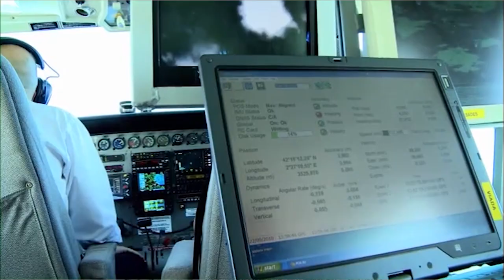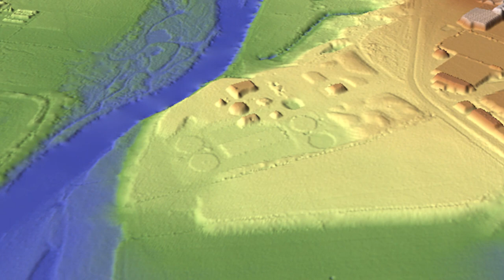Temps al temps - Monitoratge de la costa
Mostra els efectes que produeixen els temporals costaners en aquest medi i la modificació, en alguns casos severa, que pateix la línia de costa. Per a la gestió d'aquests fenòmens són necessaris, per una part, els models de predicció de temporals que disposa METEOCAT, i per altra, la informació cartogràfica i geològica (línia de costa, volums de sorra desplaçada, fotografies d'alta resolució, imatges multiespectrals, models del terreny, etc.) que de manera continua elabora l'ICGC a partir els seus vols periòdics.